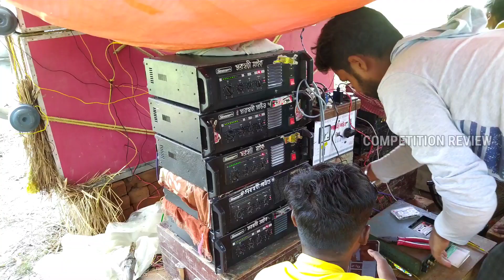সরস্বতী সাউন্ড 24 মাল বাজছে দেবিপুরে || Swarati Sound At Debipur R.S Maidan 💢💢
ভিডিও উপলোড করা হয় ।

1️⃣:- মাইক কম্পিটিশন ভিডিও
2️⃣:- মাইক রোড শো ভিডিও
3️⃣:- RCF JBL 4D 6D ভিডিও
4️⃣:- মাইক বাজানোর ভিডিও

🔴Some images, music Videos ,Graohics, Are show in this video May be copyright to Respected Owners, Not mine .